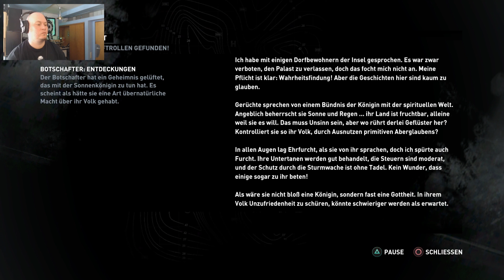Auf zum Funkturm - Let's PlayTomb Raider on PS4 - 007 |1080p30|+CAM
❖❖PlayerEins spielt Tomb Raider Definitive Edition  auf der PS4❖❖
Okay, ab zum Funkturm, wir wollen funken.  O_o

❖❖ Outro ❖❖
Kamera: Sandra Pispisa

❖❖ PS4 kaufen? ❖❖

❖❖ Tomb Raider kaufen? ❖❖

Die PlayerEins Videos sind Teil von more.fyi, dem Webmagazin über alles das mich interessiert.